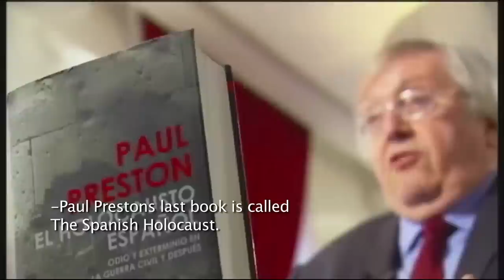Spanish Holocaust Paul Preston